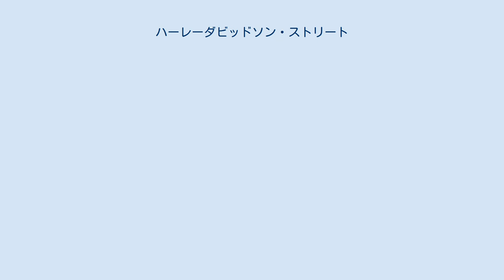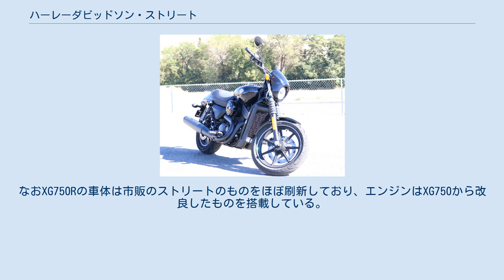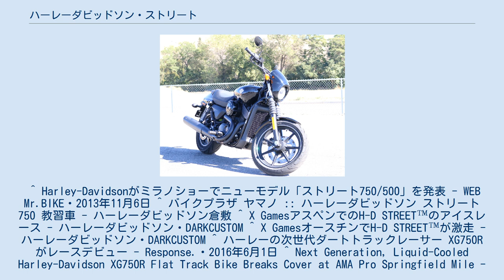ハーレーダビッドソン・ストリート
ストリート（Street）とは、アメリカのオートバイ製造会社であるハーレーダビッドソンが販売するオートバイである。
シリーズ車種として排気量別に2車種が生産されており、型番はXG（エックスジー）。
 本項ではストリートのエンジンを搭載した競技用車両であるXG750R（エックスジー750アール）についても記述する。
 ストリートは2013年のEICMA（ミラノショー）で発表され、35歳以下のライダーをターゲットとし、都市を俊敏に走り、タイトに曲がることを目指して設計されたオートバイである。
エンジンは完全新作の水冷60°V型2気筒で、スポーツスターよりも重量は30kgほど軽量であり、カフェレーサーのような外観とクルーザーというよりネイキッドに近いハンドリングで取回しも軽くなっている。
2016年現在、750ccと500ccが生産されているが、日本では750ccのみが輸入販売されている。
価格も低価格であるため若者にも買いやすくなっている。
なお生産はインドの現地法人が行っている。
 前述のようにスポーツスターよりも軽く車高も低いということで女性や小柄なライダーでも扱いやすいため、日本の自動車教習所では大型自動二輪車用の教習車として使われ始めている。
 ストリートはエックスゲームズの競技向けベース車両となっており、2014年にスパイクタイヤを装着させたアイスレース仕様と、ダートトラック向けの改良を加えたフラットトラック仕様が発表されている。
 そしてAMAフラットトラック向けの仕様として、1970年に登場したXR-750の後継車両としての開発も進められ、2016年シーズンより XG750R としてデビューした。
なおXG750Rの車体は市販のストリートのものをほぼ刷新しており、エンジンはXG750から改良したものを搭載している。
 ^ Harley-Davidsonがミラノショーでニューモデル「ストリート750/500」を発表 - WEB Mr.BIKE・2013年11月6日 ^ バイクプラザ ヤマノ :: ハーレーダビッドソン ストリート750 教習車 - ハーレーダビッドソン倉敷 ^ X GamesアスペンでのH-D STREET™のアイスレース - ハーレーダビッドソン・DARKCUSTOM ^ X GamesオースチンでH-D STREET™が激走 - ハーレーダビッドソン・DARKCUSTOM ^ ハーレーの次世代ダートトラックレーサー XG750R がレースデビュー - Response.・2016年6月1日 ^ Next Generation, Liquid-Cooled Harley-Davidson XG750R Flat Track Bike Breaks Cover at AMA Pro Springfield Mile - Harley-Davidson Motor Company・2016/5/26